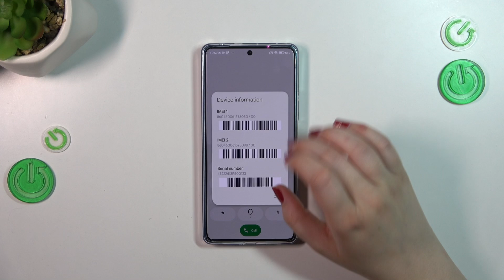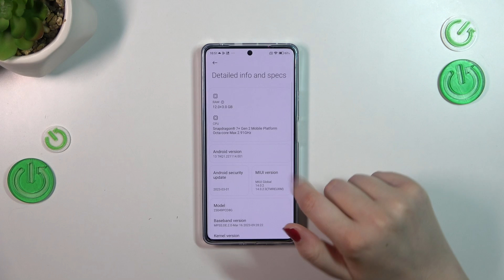How to Check IMEI Number on POCO F5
Find out more info abotu POCO F5:
Are you curious about how to check the IMEI number on your POCO F5? Stay here! Now, we will show you how to use secret codes on your POCO F5 and also how to open About Phone tab where you can find that unique number. Visit our YouTube channel if you want to know more about POCO F5.

How to check IMEI number on POCO F5? How to find IMEI number on POCO F5? How to locate IMEI number on POCO F5?